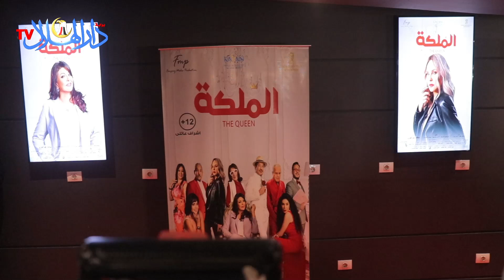العرض الخاص لفيلم الملكة بحضور ابطاله